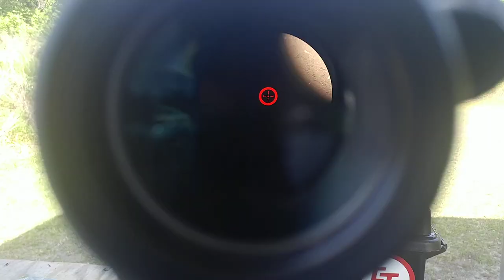Burris AR 536 @ 25 yards w/ Wolf 55 gr FMJ